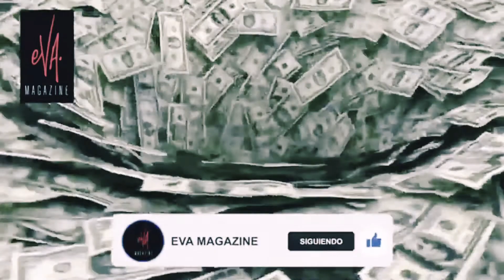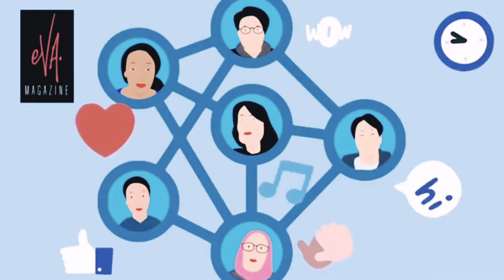FERNANDO COLUNGA SE PREPARA PARA VOLTAR AS TELINHAS